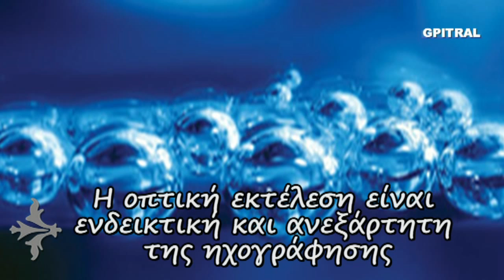From the song of the Pearl Fishers Georges Bizet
Αλιείς μαργαριταριών (The Pearl Fishers, αρχικός τίτλος Leïla) είναι ο τίτλος τρίπρακτης όπερας του Ζωρζ Μπιζέ, βασισμένη σε λιμπρέτο των Μισέλ Καρέ και Εζέν Κορμόν. Ο Μπιζέ συνέθεσε την όπερα με ταχείς ρυθμούς το καλοκαίρι του 1863 και εκτελέστηκε για πρώτη φορά στο Λυρικό Θέατρο (Théâtre Lyrique) του Παρισιού, στις 30 Σεπτεμβρίου του ίδιου έτους. Αποτελεί τη δημοφιλέστερη όπερα του Μπιζέ μετά την Κάρμεν.
Έτυχε θερμής υποδοχής από το κοινό και παίχθηκε 18 φορές μέχρι το φθινόπωρο του 1863, ωστόσο επικρίθηκε από τον τύπο της εποχής, ο οποίος αντιμετώπισε το έργο του Μπιζέ με επιφύλαξη. Μετά την επιτυχία της Κάρμεν, η όπερα άρχισε να παίζεται σε πόλεις εκτός της Γαλλίας, ενώ μία εκτέλεσή της στην Ιταλική γλώσσα παρουσιάστηκε στο Παρίσι το 1889. Περίπου τριάντα χρόνια μετά την πρεμιέρα της, άρχισε να αναγνωρίζεται η σπουδαιότητα του έργου, ενώ σήμερα αποτελεί ένα από τα πιο δημοφιλή έργα ρεπερτορίου.
Η υπόθεση εκτυλίσσεται σε μια εξωτική νήσο του Ινδικού Ωκεανού (Κεϋλάνη), όπου αναπτύσσεται έντονα η αλιεία μαργαριταριών. Το έργο αυτό αν και το έκρινε ο ίδιος ο συνθέτης πολύ αυστηρά εντούτοις αποδείχθηκε να υπερέχει των άλλων έργων γαλλικής όπερας της ίδιας περιόδου, περιέχοντας κάποια στοιχεία από την όπερα Κάρμεν. Αν και ο Μπιζέ συνέθεσε την όπερα σε νεαρή ηλικία, χαρακτηρίζεται ως ώριμο έργο με μελωδικά και ρυθμικά χαρίσματα. Ως σημαντικότερα μέρη της όπερας αναφέρονται συχνά η άρια για τενόρο Je crois entendre encore και το μελωδικό ντουέτο τενόρου-βαρύτονου Au fond du temple saint.
Στην Ελλάδα, η όπερα "Αλιείς μαργαριταριών" εκτελέστηκε για πρώτη φορά από την Εθνική Λυρική Σκηνή, την 1 Απριλίου του 1974. Από τα όμορφα, αξέχαστα φοιτητικά χρόνια του ΄85 έρχεται αυτός ο ήχος στα ώττα, την ψυχή και στη θύμιση... Κρατημένος σε ταπεινή κασσέτα ήχου με τον χαρακτηριστικό θόρυβο... Ερασιτεχνική ενασχόληση με ότι εξημερώνει τα ήθη... Η οπτική εκτέλεση είναι συμπληρωματική και ενδεικτική. Ουδεμία σχέση της ηχογράφησης του Γιώργου Πιτροπογιαννάκη με εμφανιζόμενα βίντεο άξιων φίλων του Yamaha PS-6100 όπως του KeyboardKrazy49 ... Όσο Ζώ, Ελπίζω ... Μαθαίνω ... Η Γνώση είναι Δύναμη ... Η Έρις να γίνει Έρως ...